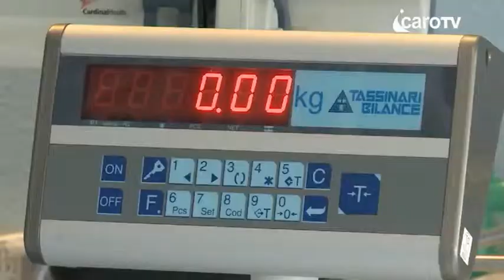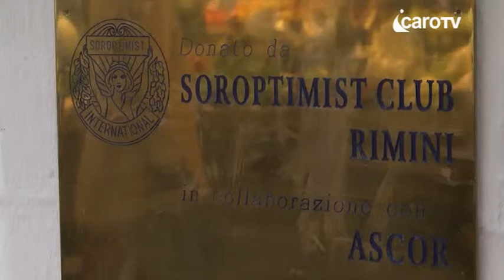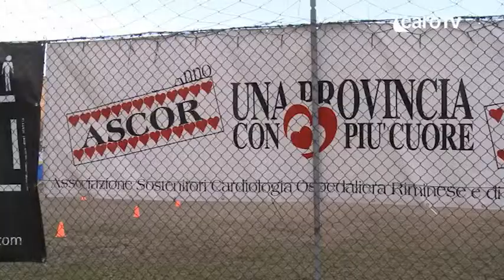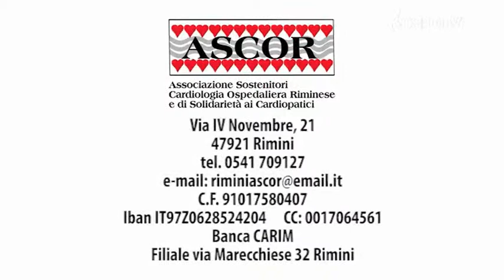ASCOR - RIMINI (Associazione Sostenitori Cardiologia Riminese e di Solidarietà ai Cardiopatici)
L'associazione nasce nel 1990 e opera localmente nel settore sanitario. Aderisce al Co.Na. Cuore (Coordinamento nazionale cuore). Si occupa dei malati cardiopatici favorendo il loro recupero psico-fisico e l'inserimento nella vita sociale e produttiva. Promuove la sensibilizzazione sui problemi legati alle malattie cardiopatiche, divulgando materiale sanitario sulla malattia e organizzando corsi. Fa attività di prevenzione effettuando controlli della pressione durante eventi pubblici e distribuendo materiale informativo. Promuove raccolte fondi per l'acquisto di macchinari da donare al reparto di cardiologia dell'ospedale "Infermi" di Rimini. Pubblica periodicamente un bollettino chiamato "Ascor informa". Collabora con l'Azienda Usl, con i medici del reparto di cardiologia dell'ospedale "Infermi" di Rimini e con l'Unità operativa di Igiene degli alimenti e nutrizione.
Progetto Volontariato in onda (Volontarimini e Icaro TV)